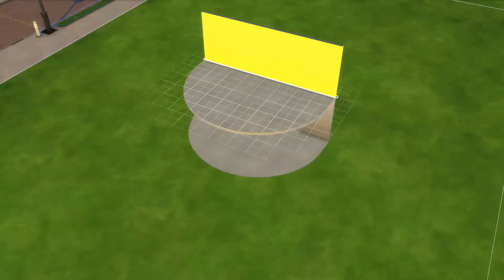tuto maison bulle transparente sims 4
voici mon premier montage pour réaliser pas à pas une bulle en hauteur ( ou au niveau du sol) . j'espère qu'elle vous plaira